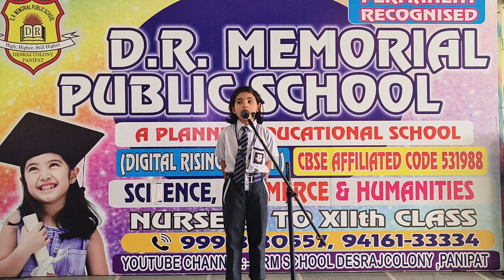DRM PUBLIC SCHOOL DESRAJ COLONY PANIPAT. Kirat Student of Grade III